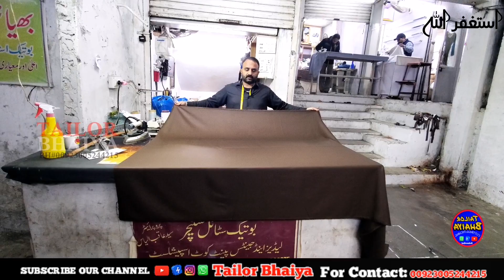Kameez shalwar Cutting Complete || Mardana Shalwar Kameez Cutting ||مردانہ قمیص شلوار کٹنگ طریقہ کار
Shalwar Kameez Kase Cutting Ki Jati Hai Is Video Mai App logon ko Step By step Full Details Di Jaye Ge Tailor Bhaiya Syed Aqib Ilyas

Hello friends!
On this channel you will be told the complete procedure of cutting and sewing ladies and gents suits and
 by whom
You will learn to sew your clothes insha'Allah insha'Allah and if you need our help you can tell us by calling this number 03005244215
We urge you all to share this effort with us as much as possible so that we can be encouraged and we can make more videos like this for you.

Yahan Pr app Logon ko har tarha k Stitching And Cutting Ka muqammal Tarika Kar bataya jaye ga

اسلام علیکم دوستوں!

اس چینل پر آپ لوگوں کو لیڈیز اینڈ جینسٹ سوٹنگ کو کٹنگ کرنے اور سلائی کرنے کا مکمّل طریقہ کار آپ لوگوں کو بتایا جائے گا اور
 جس کے ذریعے
آپ لوگ انشاءاللہ اپنے کپڑوں کو سلائی کرنا انشاءاللہ سیکھ جائیں گے اور اگر آپ کو ہماری مدد کی ضرورت ہو تو آپ ہمیں اس نمبر پر رابطہ کر کے بتا سکتے ہیں 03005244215
آپ لوگوں سے یہی درخواست ہے کے ہماری اس کوشش کو زیادہ سے زیادہ شیر کریں تاکہ ہماری حوصلہ افزائی ہو اور ہم آپ کیلئے مزید اس طرح کی ویڈیو بنا سکے